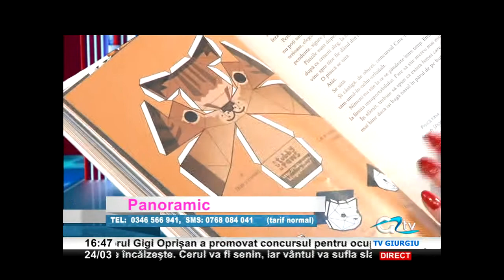24 MARTIE PANORAMIC